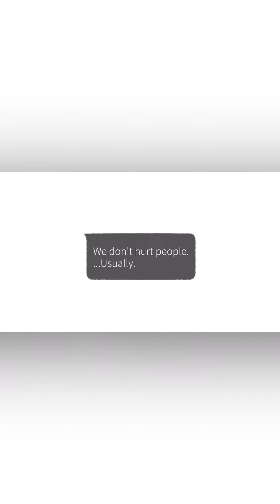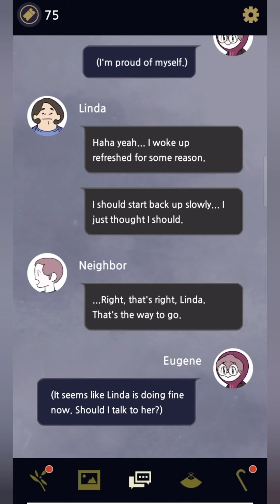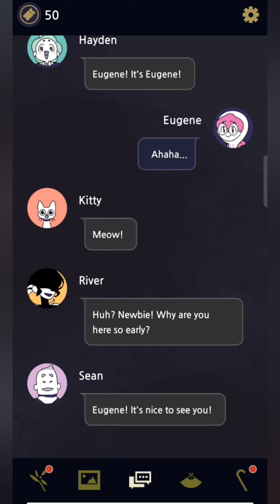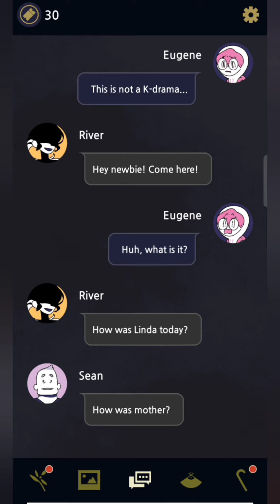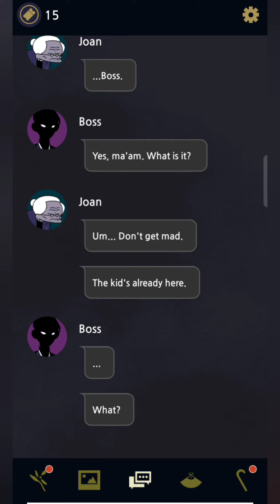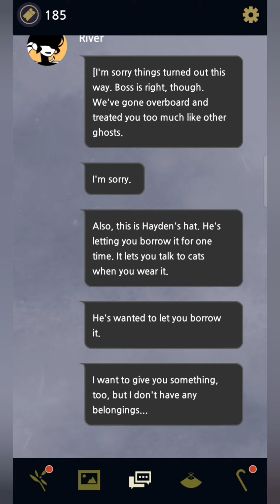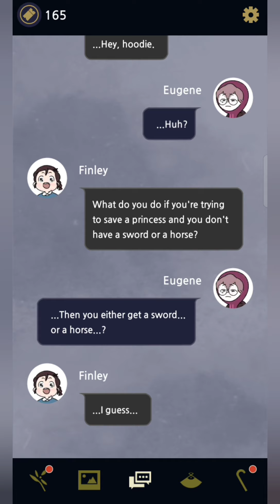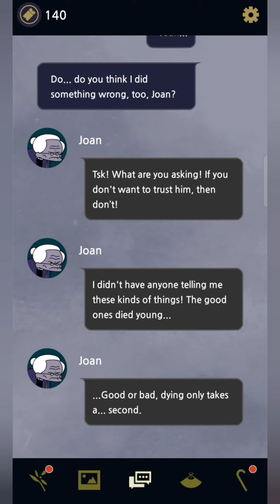Underworld Office Chapter 4 Gameplay Walkthrough | VISUAL NOVEL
Hey Gamer,

Underworld Office is a chat-based interactive story game and adventure game with an attractive universe where you will experience mysterious, yet touching, innocent episodes with various ghosts (in this ghost game) that are somewhat twisted, cute, and stern at the same time!

In Hidden story game, mystery game; The main character is Eugene who accidentally falls into the world of ghosts and almost gets killed by monsters while a mysterious ghost saves Eugene and demands to work at the Underworld Office in return…

So if you fall in any of these categories then this game is for you :)
- Who Like Visual Novel, Mystery Games, Adventure Games or Chat Games, Opus, Innocent
- Want to kill time while playing Adventure Games or reading a Visual Novel
- Love to be in World of Ghosts, or like to play Mystery Games, Interactive Storyline
- Love Free game? Our Visual Novel ‘Underworld Office’ is 100% free to play.
- whoever Love light novels, Masterpiece Storyline, Mysterious Novel or Adventure Games
- Those who want to move from the old stories & old templates of adventure game
- Love interactive mystery story, Masterpiece Novel, Storytelling game
- Those who get tired of playing regular novel games
- Who Like Adventure Games | Best Novel Games | Mystery Games | Chat Games | Innocent Storyline | Mysterious Novels

This is Chapter 4 of Continues STEP BY STEP TUTORIAL walkthrough series of UNDERWORLD OFFICE.
Underworld Office is a chatting-based role-playing game. This video will guide you on how and what type of conversation will bring the best outcome, Underworld Office Gameplay Walkthrough is meant for providing information and guide to users.

The comment section is open for suggestions or any questions if you have. We would love to hear from you.

follow stardust on Instagram @dustystar.ava